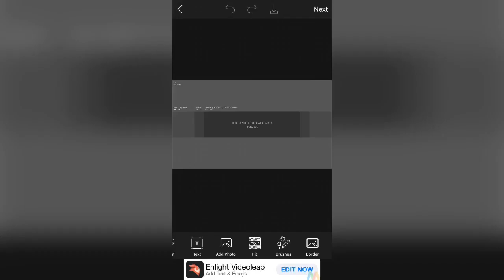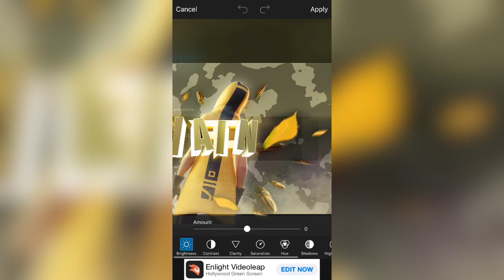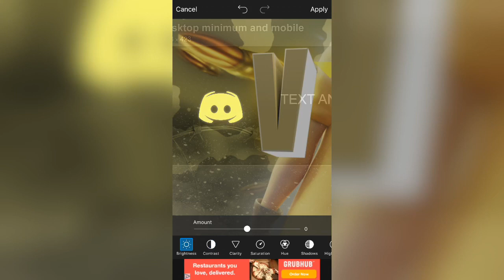INSANE FORTNITE HEADER iOS //MOBILE SPEEDART// picsart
Just a filler video so my channel isn’t dead. Also thanks for 170 subs, I really appreciate all the support. Road to 200 ❤️. Please watch the whole thing for watch time. Hope you enjoy :D

fortnite fashion show fortnite song fortnite live fortnite montage fortnite item shop fortnite dance fortnite fashion show live fortnite deadpool fortnite animation fortnite aimbot gfx roblox gfx tool gfx pack gfx 50r gfx 100 gfx tutorial gfx sounds gfx pack ios gfxmentor gfx artist thumbnail maker thumbnail tutorial thumbnail size thumbnail blaster thumbnail template thumbnail photoshop thumbnail bdg thumbnail ideas thumbnail apps fortnite arena fortnite account fortnite asmr fortnite airhead skin fortnite anthem fortnite aim assist a fortnite song a fortnite short film a fortnite montage a fortnite dance a fortnite movie a fortnite roleplay a fortnite game a fortnite story fortnite battle royale fortnite battle pass